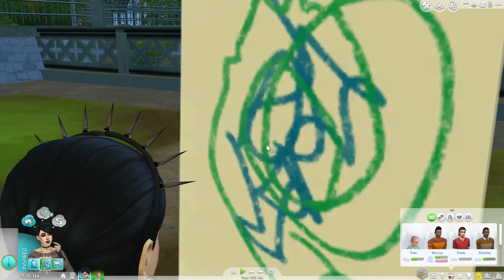The Sims 4 100 Baby Challenge #3 | TATE GROWS UP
Today we play the third episode of the 100 baby challenge. I love this challenge and I am getting so dang into it! Info and rules about the challenge below:

Some of the rules have been modified to make the challenge more my own and because you guys decided you wanted some things changed.

SCHEDULE:

Monday- Runaway teen challenge
Wednesday- Harley Quinn and the joker serial killer challenge
Thursday- Stream(YAS)
Friday- Stream
Saturday- 100 baby challenge
Sunday- Stream(YAS)

The schedule above will be followed for the most part unless I have an important thing to do such as a doctor's appointment or what not.

I will be recording 2-5 videos per week and streaming a couple times a week as well as per my schedule above ^^^

P.S I know my laptop and my editing skills are kinda blah right now. I'm sorry.
I am working on upgrading all of those eventually.
Please bare with me while I evolve haha :)

Thumbnail icons courtesy of TheSimKid, thank you for making them, they are so helpful. Download the pack below:

F.A.Q

What recording software do you use?
-OBS

-Adobe Premier

What photo edtiing software do you use?
-Adobe Photoshop

˜”*°•.˜”*°• HAVE A JOLLY HOLLY DAY MY FELLOW SIMMERS •°*”˜.•°*”˜